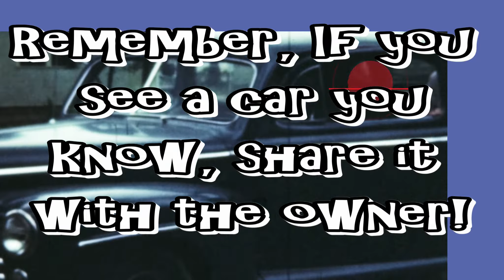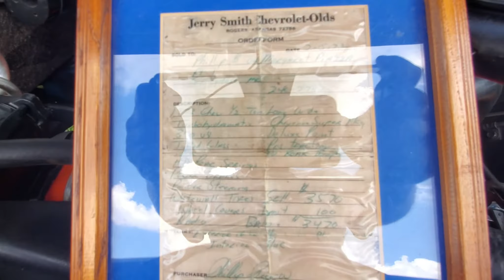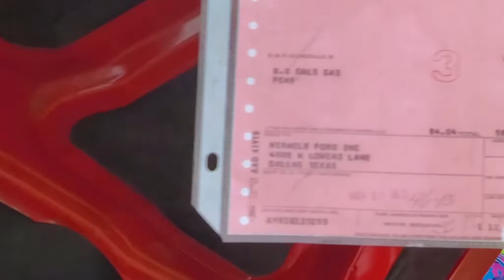Tontitown Farmer's Market - Car Show 2021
This was a July car show I attended last weekend in Tontitown, Arkansas.

A good attendance for a first time event and at short notice.  Definitely a variety of cars and trucks were here.  Lowriders, VW, Street Machines, Muscle Cars, Street Rods!

If you see someone else's car you know, share the video with them.